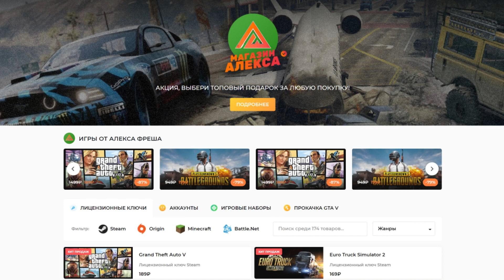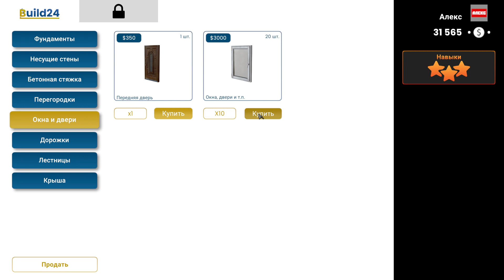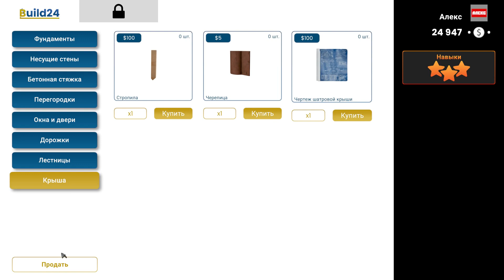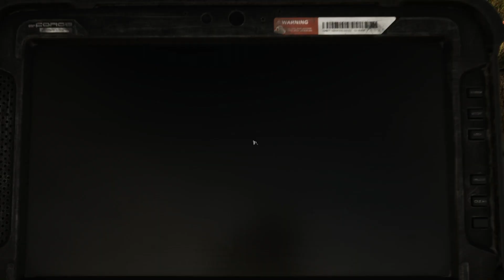Builder Simulator - Новые Окна и Перегородки